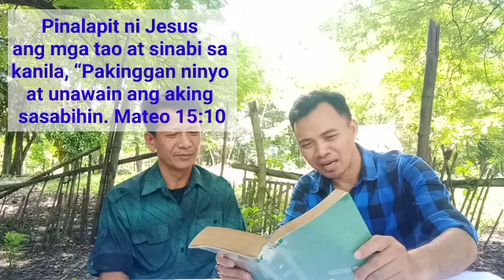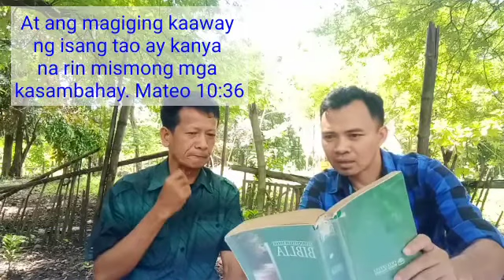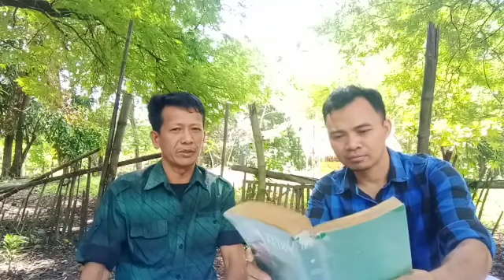Ano Ang Sabi ng Banal na Biblia Tungkol sa diyus-diyosan?